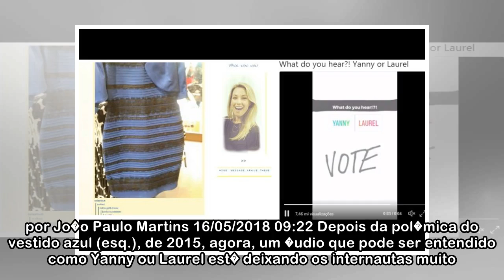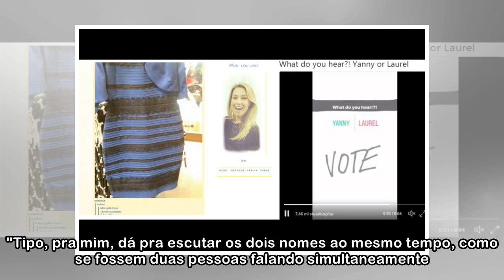Depois do vestido, agora � um �udio que 'parou' a internet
por Jo�o Paulo Martins 16/05/2018 09:22 Depois da pol�mica do vestido azul (esq.), de 2015, agora, um �udio que pode ser entendido como Yanny ou Laurel est� deixando os internautas muito intrigados (f...